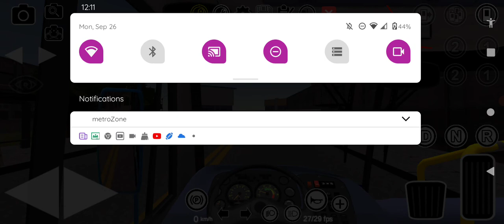1 Central Ave grayhound bus terminal downtown Albany